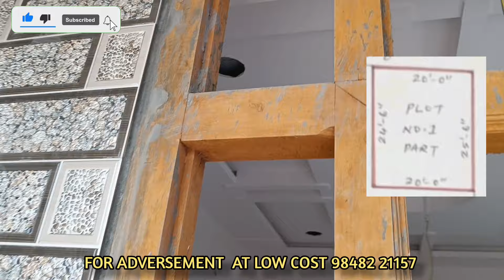Property for sale in Hyderabad low budget under 52lakhs | G+1 east face| boduppal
👉 52lakhs east face

👉 G+1 హౌస్

👉 56స్క్వేర్ yards

👉 telephone colony boduppal Hyderabad

👉 near schools & shops

👉 developed colony

SOLD OUT

Near main road 2bhk houses
Front road 25 feet
Developed area
Neae orr
Clear title property
Near malls & shops
Bank loan available
Quality construction
House for sale in near orr
House for sale in near main road
House for sale low budget houses
House for sale warangal highway
Highway properties
Clear title property in Annojiguda
Clear title property boduppal
Clear title property chengicherla
This property suitable middle class people
Middle class property
Clear title low Budget Hyderabad properties
1bhks properti in Hyderabad
1bhk property boduppal
20lakhs houses boduppal
20lakhs houses Hyderabad
30lakhs houses lb nagar
40lakhs houses patancheru
2bhkhouselowcastberamguda
1bhk plot in boduppal 2024
2bhk homes in boduppal 2024
3bhk homes Hyderabad
Villa homes Hyderabad
Duplex houses hyderabad 2024
Old houses in Hyderabad 2024
Near Main road houses
4bhk houses Hyderabad
5bhk houses Hyderabad
Offer properties in Hyderabad
Hyderabad range houses
Hyderabad class area houses
Hyderabad middle class area property
Hyderabad rich area houses
Hyderabad slam area houses
Hyderabad rera houses
Houses in Hyderabad
Old 100 sq yards houses
15lakhs range houses in Hyderabad 2bhk
28lakhs range houses in Hyderabad 1bhk
18 lakhs houses in Hyderabad
beeramguda 18lakhs house

Below near areas low cost advertising in all Hyderabad and Telangana andhra pradesh areas